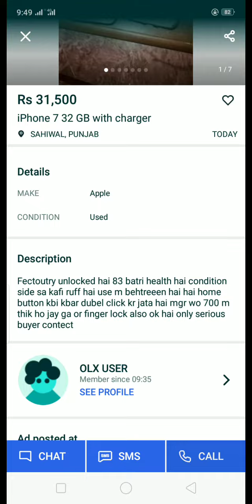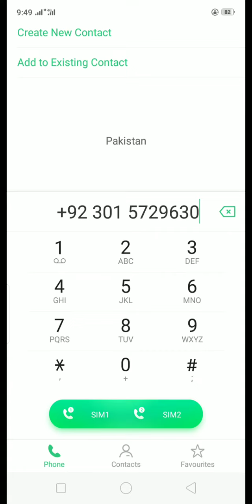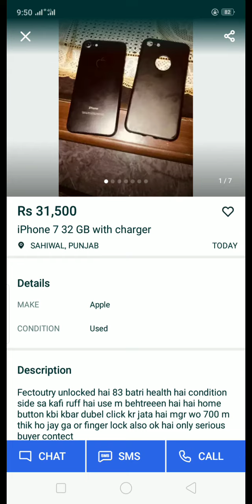iPhone 7 32Gb With Charger For Sale